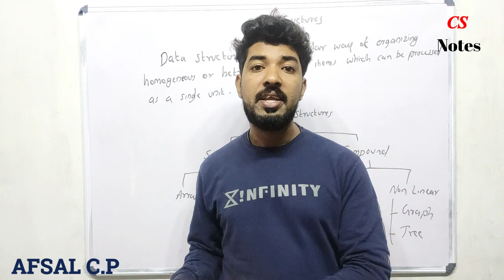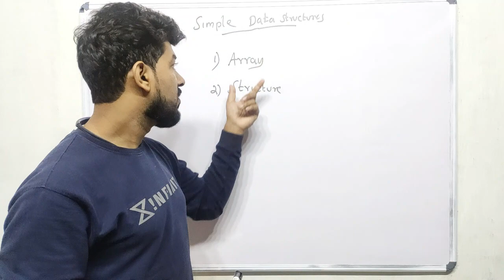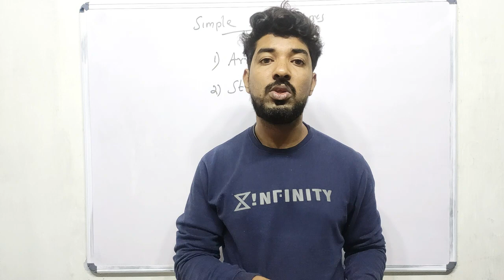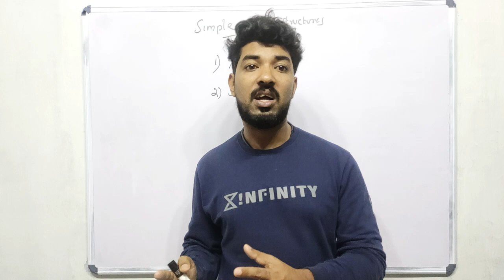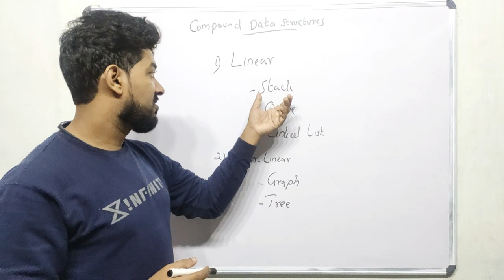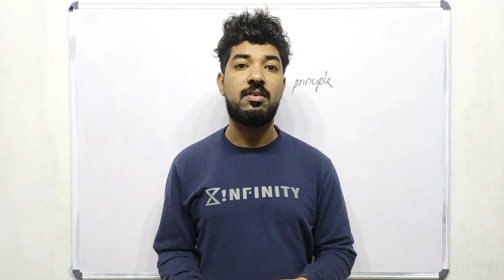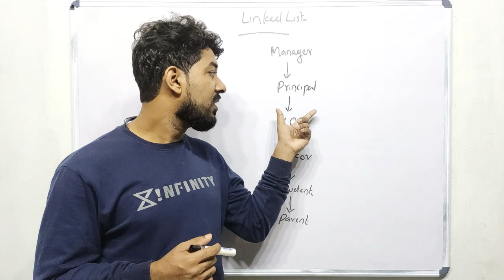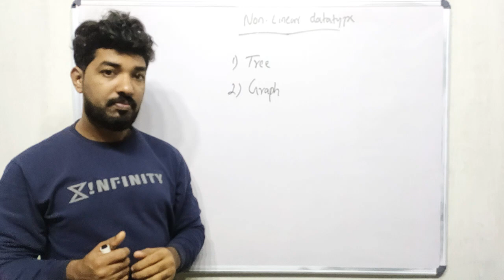Data Structures _Types of data structures_Lec2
This channel is created to share the video lectures related to Computer Science. It will be very help for aspiring students who wish to crack competitive examinations like UGC NET, GATE, university examinations, etc.

Useful links